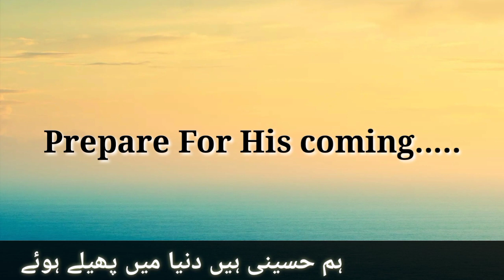Shion Ke Imam Ko Aane Nahi Den Ge | Gustakh e Imam e Zamana a.j Reply Allama Syed Ali Raza Rizvi